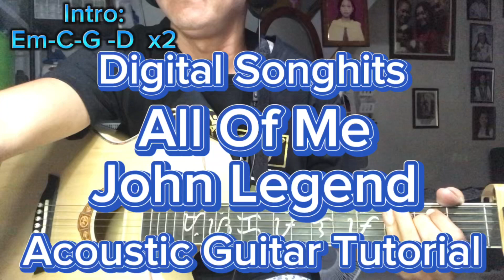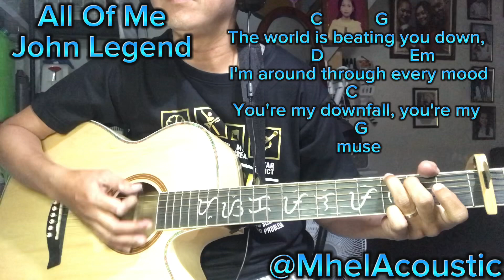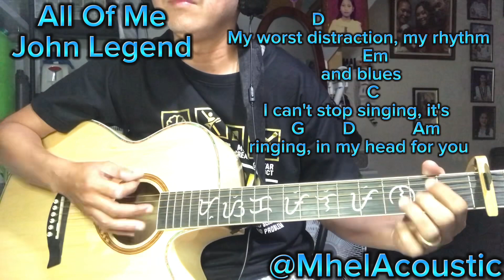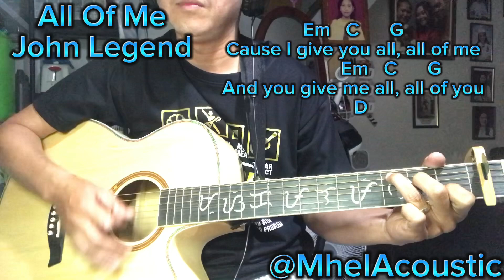All Of Me - Acoustic Guitar Tutorial Chords And Lyrics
Title: All Of Me - John Legend
Acoustic Guitar Chord Tutorial and Lyrics

For Guitar Tutorial Purposes Only